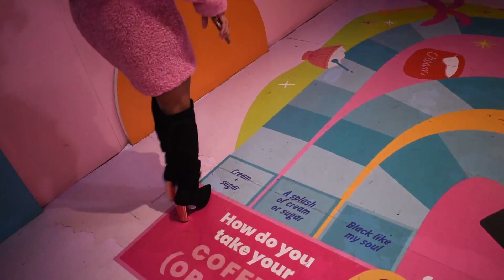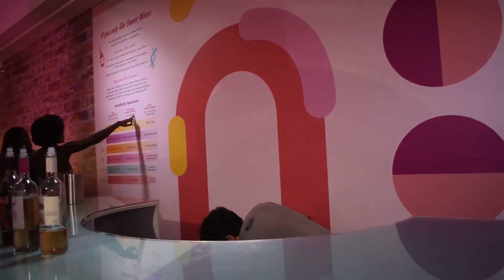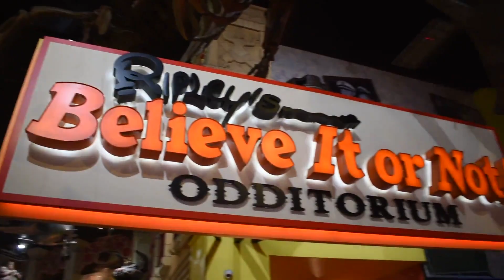That time I tried to be a New York Fashion Week MODEL | I_Am_Audy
Hey all welcome back to another journey !  So in this video well I guess you can call me a model lol! But this video is my New York Fashion Week 2020 Vlog , please enjoy lovelies!
Also I am new at editing so bare with me it'll get better!

SNAP ME
audyw44